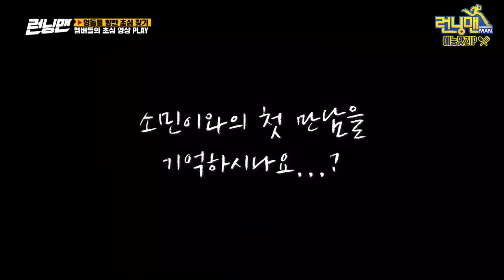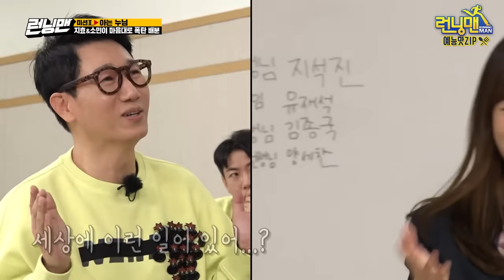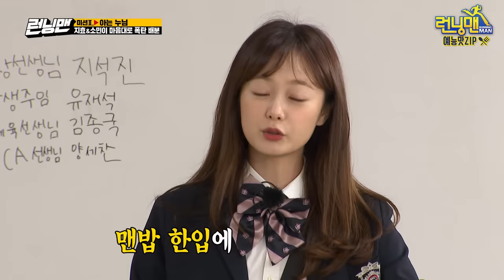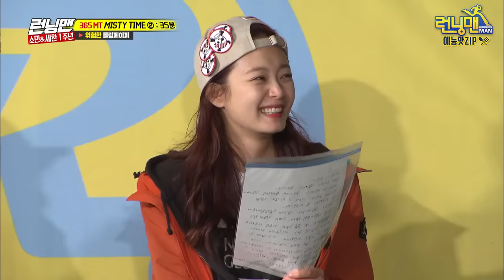막내소민이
멤버들이 사랑한 소민이.ZIP

🖤런닝맨 소민이 가족들🖤
첫째오빠 지석삼, 둘째오빠 유장꾸, 셋째오빠 꾹이, 넷째오빠 하쪽이, 첫째언니 멍지효, 다섯째오빠 배신남매 광수, 막내러브라인 세찬이